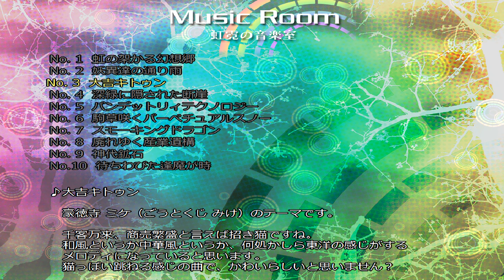「東方虹龍洞ＭＩＤＩ」大吉キトゥン ２番目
自作ＭＩＤＩデバイスでレトロ風演奏したもの。